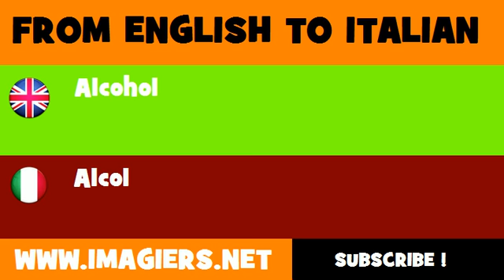How to say alcohol in Italian